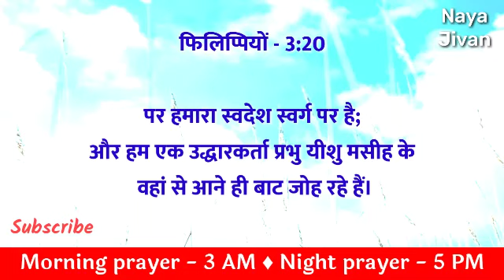Morning Prayer | 9 Oct | आपके घर से शैतान भागेगा | शनिवार सुबह की प्रार्थना | Brother Mayur